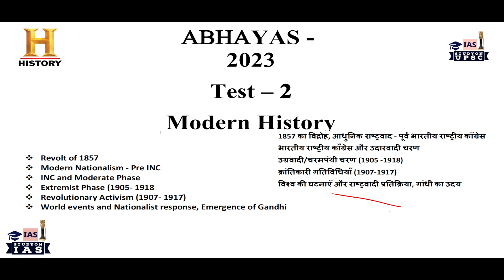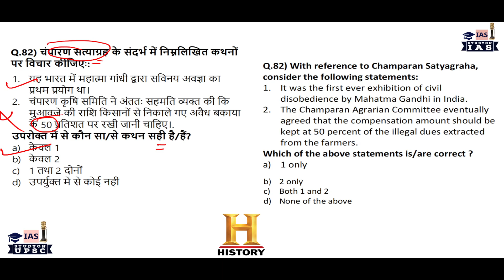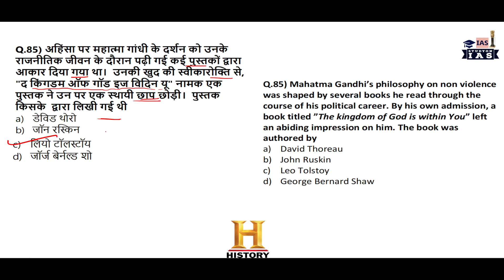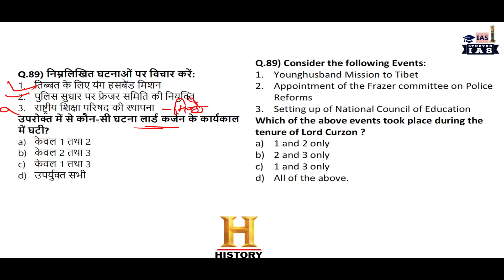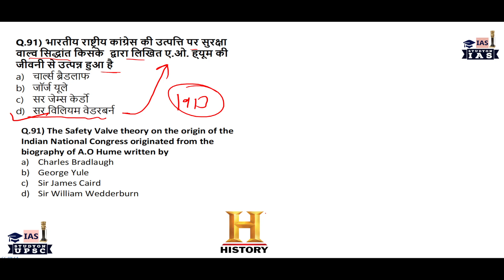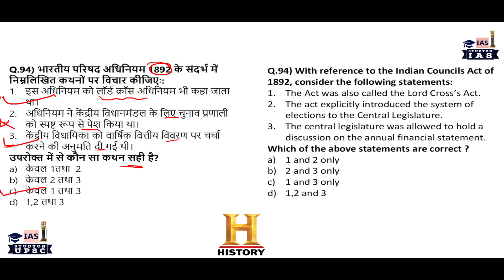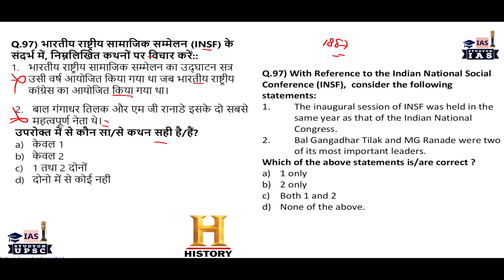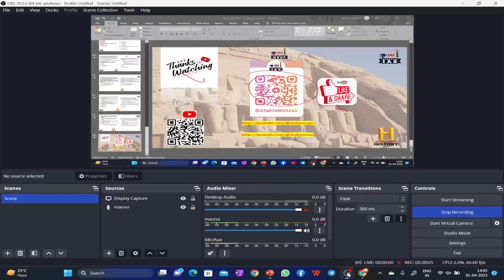UPSC Prelims 2023 Test - 10|आधुनिक भारतीय इतिहास | History Revision and analysis |By Amit |HINGLISH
UPSC Prelims 2023 Test  - 10 | आधुनिक भारतीय इतिहास | Modern History  Revision and analysis | by amit
UPSC CSE  2023 PRE ALL SUBJECTS TEST series -

NCERT CLASSES PHYSICAL GREOGRAPHY 11TH  PLAYLIST LINK-

WORLD GEOGRAPHY WITH WORLD MAP CLASSES LINK-

Link